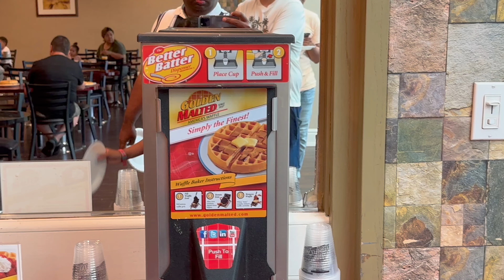అమెరికా బ్రేక్‌ఫాస్ట్ టేస్టీ వాఫిల్ మేకింగ్ | USA Breakfast Waffle Making | Food | USA Telugu vlogs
Hello foodies!
Get ready to tantalize your taste buds as I take you on a mouthwatering journey to make the perfect waffle breakfast! In this video, I will show how to create a fluffy waffle batter infused with aromatic vanilla and cinnamon. Watch closely as we pour the batter into the sizzling hot waffle iron, creating crispy waffles that will leave you craving for more!